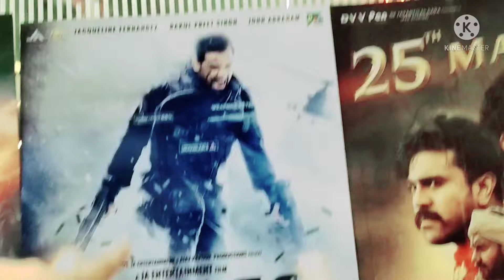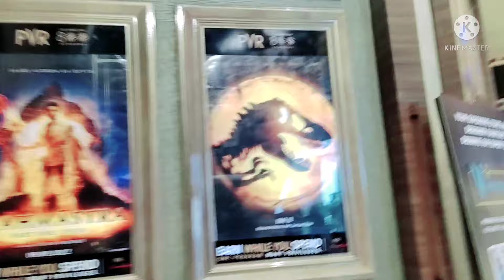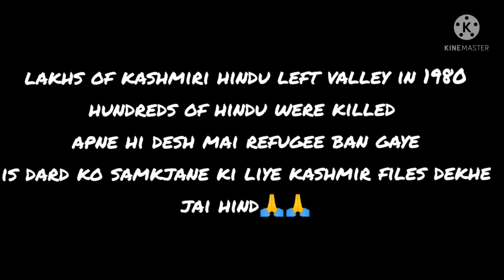THE KASHMIR FILES VLOG🙏🙏||atharv bhati//new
32 years later, the emotions & the pain remain the same. Witness the brutally honest story of the Kashmir Genocide.

Directed & Written by Vivek Ranjan Agnihotri Produced by Zee Studios Produced by Tej Narayan Agrawal, Abhishek Agarwal, Pallavi Joshi & Vivek Ranjan Agnihotri Co-produced by Jaya Prakash Rao Dhote, Mayank Singhania